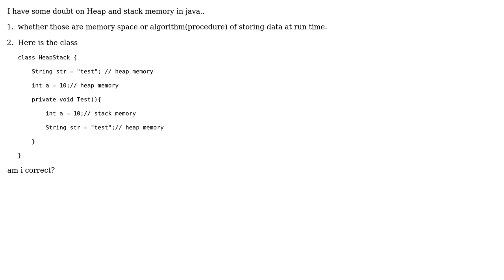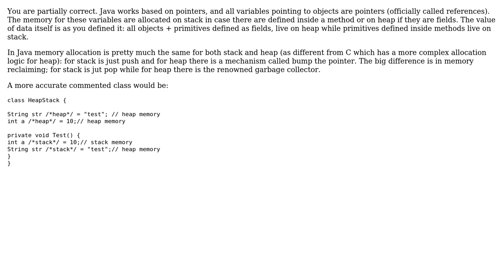Software Engineering: Heap vs Stack Memory in java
With thanks & praise to God, and with thanks to the many people who have made this project possible! | Content (except music & images) licensed under CC BY-SA | Music | Images & others | With thanks to user Random42 user prakash user Doval and the Stack Exchange Network Trademarks are property of their respective owners. You are responsible for your own actions.